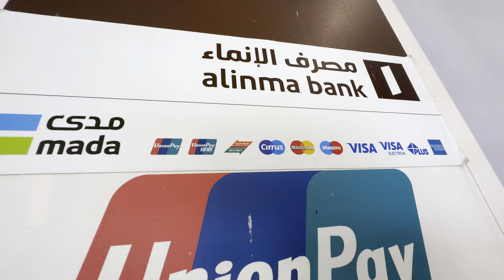Closest Shops to Masjid Al Haram - Ihram Accessories, Abaya, Niqab, Dates, Dry Fruit, Perfume & Gold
Recent and latest views of Closest Shops to Masjid Al Haram - Ihram Accessories, Abaya, Niqab, Dates, Dry Fruit, Perfume & Gold